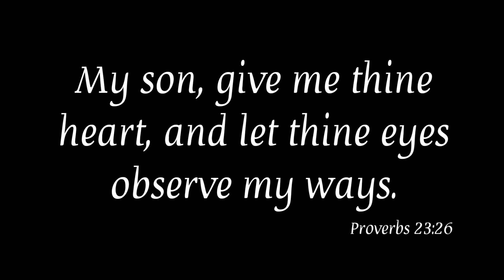Give Your Heart To The Lord (Cover) | Ralphella Lyka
*Lyrics are provided after the passage.

Took a long time for me to cover a song again, sorry!

This song is considered one of my favorites since the first time I heard it. Surrendering your whole heart to God shows absolute faith in Him and faith in His promises. Just like a child, we can walk in freedom from worries. We simply have to choose to trust God in everything. If we, through Jesus Christ, can trust God for our redemption, we can trust Him for our everyday needs and desires.

Thank you for all your support! To God be all the glory! 😇🥰

You can request there any gospel songs for me to cover!

Your heart’s in your hand
Feel it beating
It's faith you decide
By the choices you make
So take care what you do
Be aware where you go
Your heart is in your hand

Give your heart to the Lord
He'll take care of it
All your fears, your tears
Your emotions all cares
In His hands you're assured
You can count on His words

If your heart has been broken
Too many times, and life is so bad
You just want it to end
It's time that you send a word up to heaven
Putting your life in His care

God Is the answer He's all that you need
He will hear you
He is near!